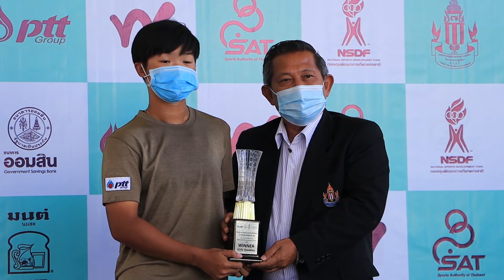18 12 2563 ชิงหญิงคู่พร้อมมอบถ้วยรางวัล กมรวรรณ ก้อนศิลา กับ ไทร่า ลิธิบี คว้าแชมป์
การแข่งขันเทนนิสเยาวชนนานาชาติ “ไทยแลนด์ เวิลด์ จูเนียร์ แรงกิง” เก็บคะแนนสะสมเยาวชนโลก ของสหพันธ์เทนนิสนานาชาติ (ITF) ประเภทหญิงคู่ รอบชิงชนะเลิศ คู่มือวาง 2 กมรวรรณ ก้อนศิลา จับคู่กับ ไทร่า ลิธิบี (ลูกครึ่งไทย-อังกฤษ) คว้าแชมป์หลังหวดชนะ มือวาง 1 ของรายการ วิจิตราภรณ์ วิมุกตานนท์ จับคู่กับ ตปณีย์ บุญวัฒน์ ไปด้วยสกอร์ 2 เซตรวด 7-6 (5), 6-3  ณ ศูนย์พัฒนากีฬาเทนนิสแห่งชาติ เมืองทองธานี เมื่อวันที่ 18 ธันวาคม 2563